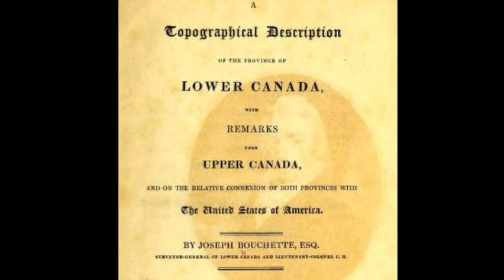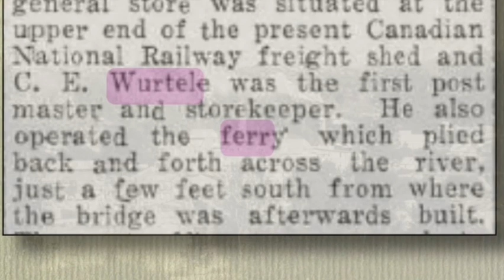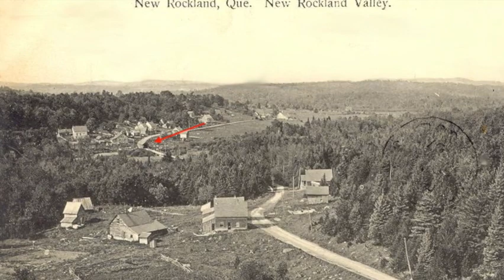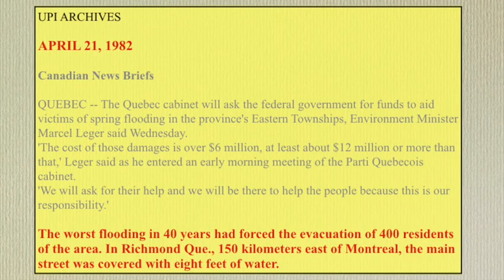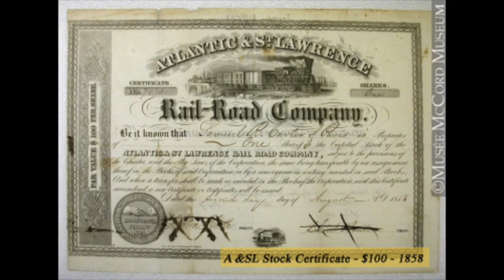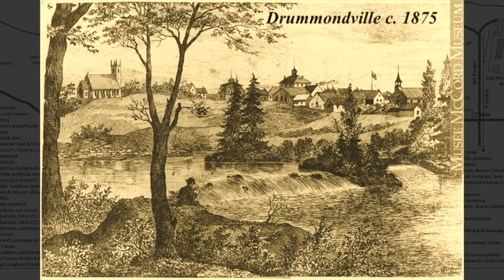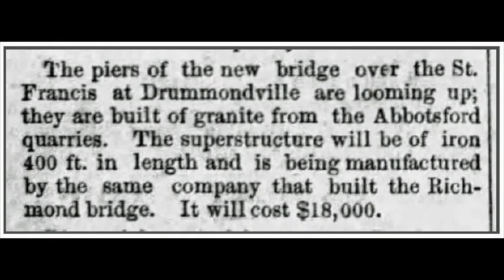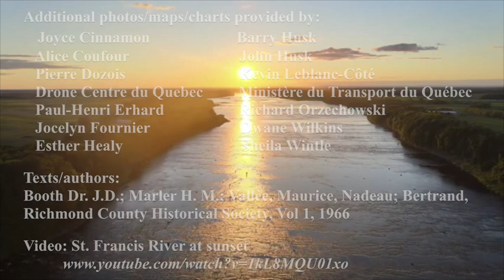Saint Francis River Crossings - Quebec, Canada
This video presents the history of the bridges, ferries, portage routes, and early roads along the lower Saint Francis River in Quebec, Canada. It describes the many and varied river crossings at the town, hamlet, and countryside locations along the Saint Francis River which bound together the web of human activity in the 19th and early 20th centuries.